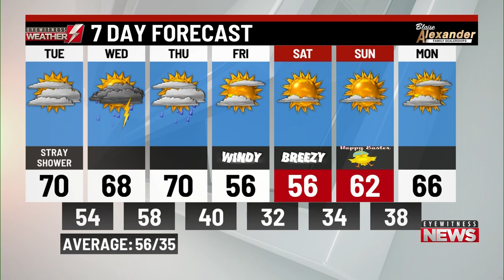Tuesday's a.m. weather update from WBRE/WYOU